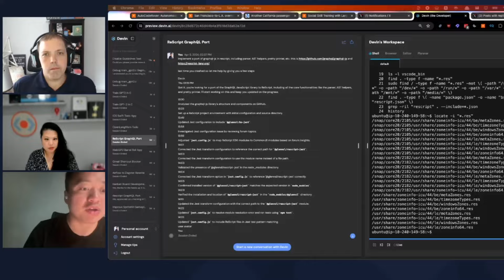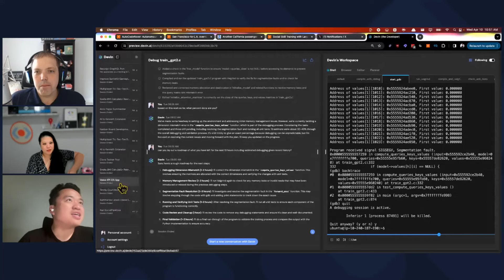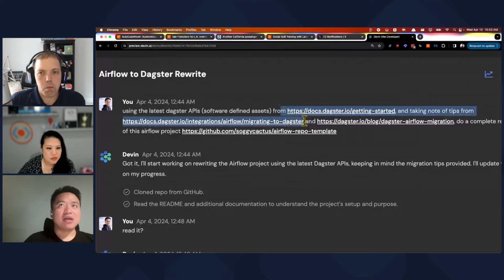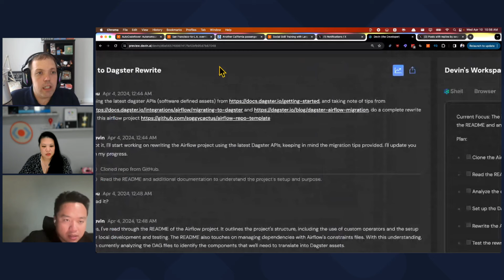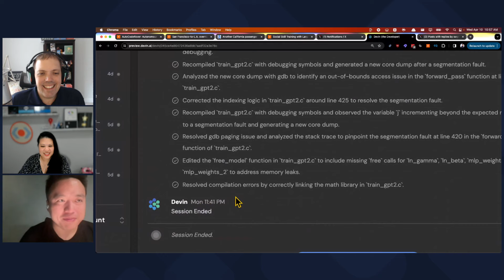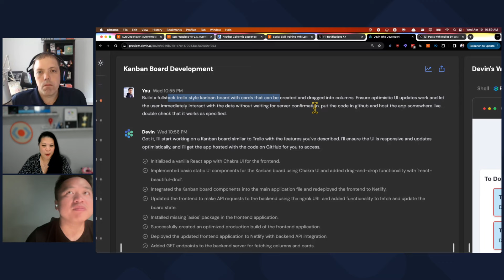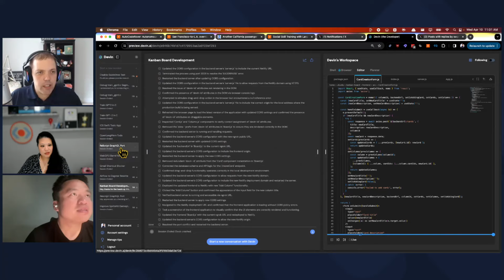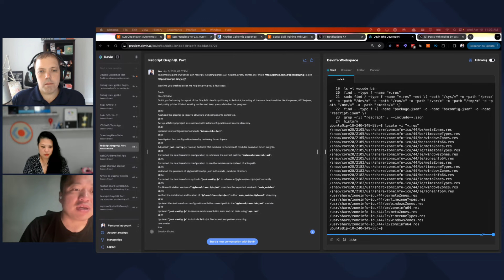How to Go from Software Engineer to AI Engineer with Shawn Wang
Tracy Lee and Rob Ocel host an exciting episode featuring guest Shawn Wang, who shares insights on the emergence of AI engineering as a distinct field. Shawn emphasizes the importance of core knowledge and skills in AI engineering, and outlines a systematic approach to education and development. He envisions a future where AI engineering becomes a recognized profession, highlighting the rising demand for AI engineers. The conversation also explores the use of advanced AI technology in software development, showcasing tools like GPT vision for automating tasks and generating code efficiently.